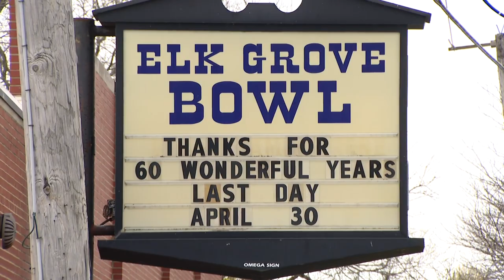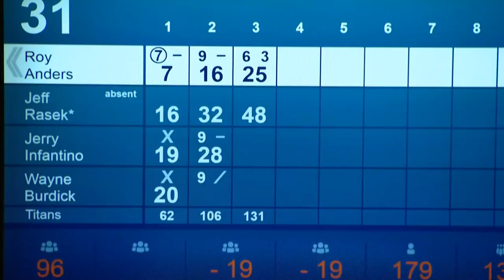'It's been a lifetime': Elk Grove Bowl closing after 60 years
Loyal fans will say goodbye to Elk Grove Bowl, a home away from home for generations of bowlers.